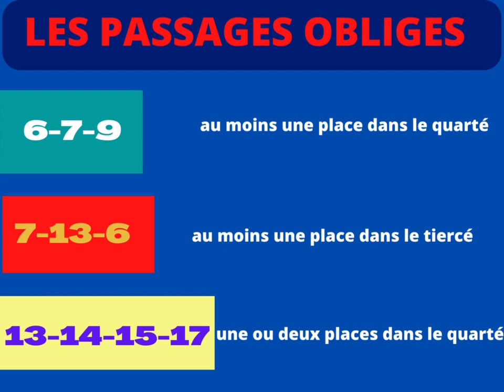PRONOSTIC DERNIÈRE MINUTE DU QUINTE PLUS : CHAMPIONNAT EUROPÉEN DES 5 ANS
PRONOSTIC DERNIÈRE MINUTE QUINTE PLUS A VINCENNES   : CHAMPIONNAT EUROPÉEN DES 5 ANS